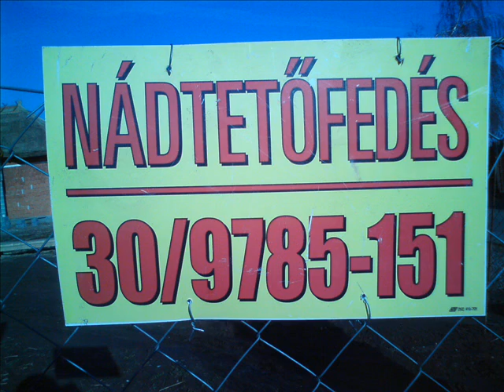/ / nád, nádtető, nádtetőfedés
Nád, nádazás, nádfedél, nádtető, nádtetőfedés, reed, cane-wwork, cane roof, thatched roof, cane roof making, Schilf, Rohrarbeit, Rohrdach, Schilfdach, Schilfdach Bedeckung.